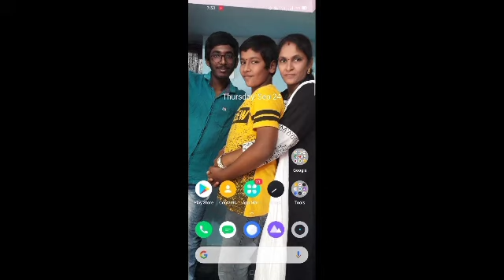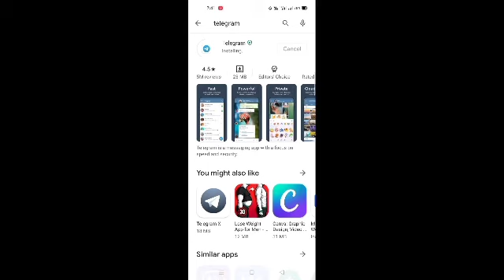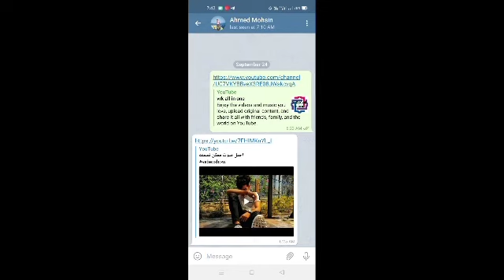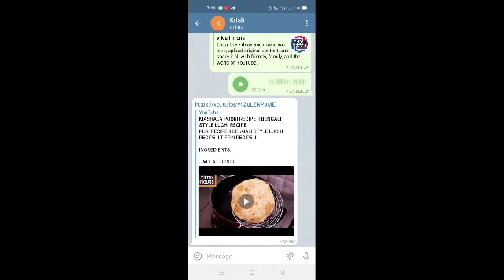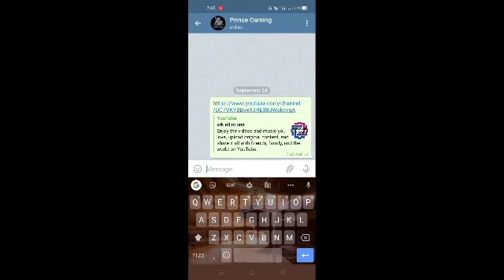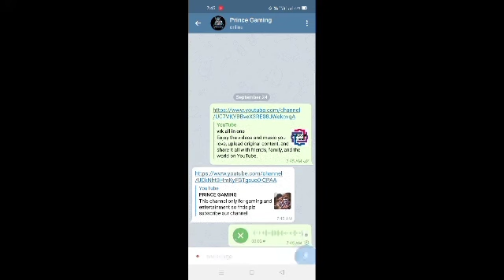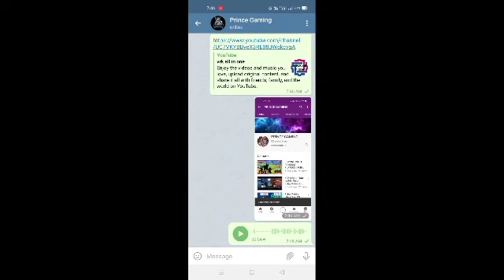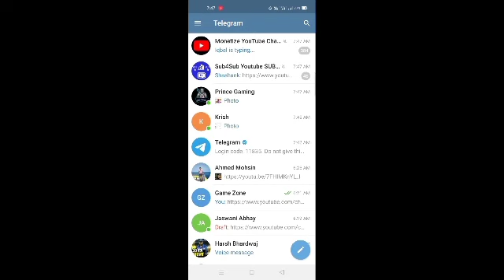how to get500 subscribers in a day